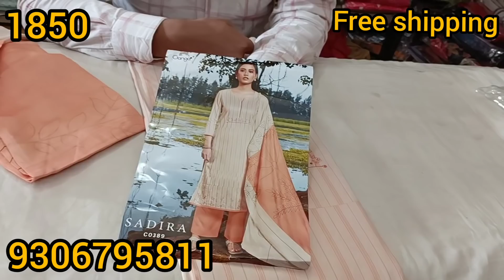ढूंढ़ने से भी नहीं मिलेंगे इस रेट में Ganga के ये सूट, सबसे बड़ा धमाका | 5 March | 9306795811